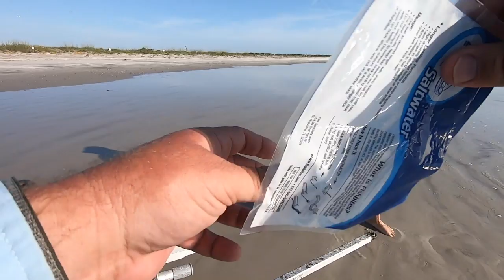Surf Fishing Pompano, Tips and Tricks. Surf Fishing Pompano at Little Talbot Island Florida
Surf Fishing Pompano, Tips and Tricks.  Surf Fishing Pompano at Little Talbot Island Florida.  I have been joined by a great friend Paulos who is a great big game surf fisherman.  He taught me how to target pompano and redfish with Crabs.   Paulos and I have fished Little Talbot Island a lot together over the last few year.  Paulos is always catching pompano when others say they are not there anymore.

Watch this and learn some extra tips to help you increase your catch.